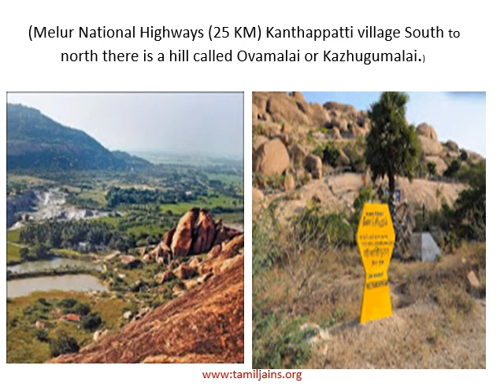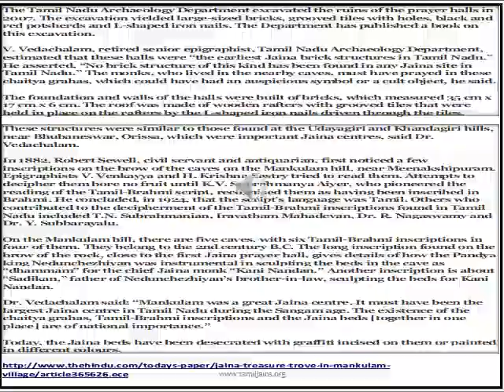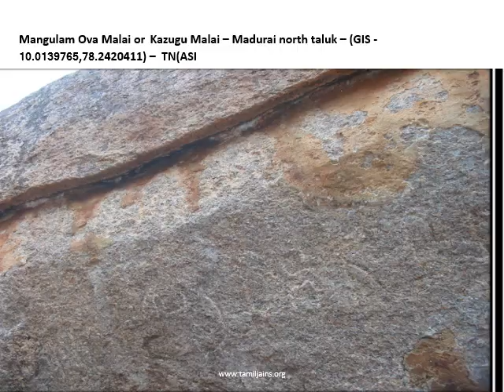mangulam&Arittapati-Madurai jain-momumnets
mangulam&Arittapati-Madurai jain-momumnets Tamilbrahmi-Inscriptions